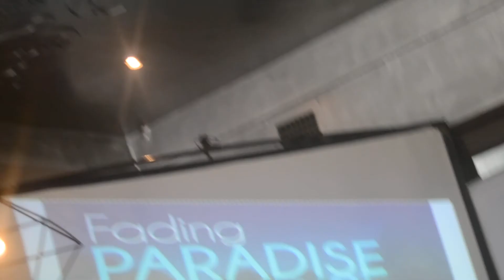Bea Binene on Fading Paradise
Bea Binene's latest advocacy project, Fading Paradise

Till my next video! Coming at you soon!